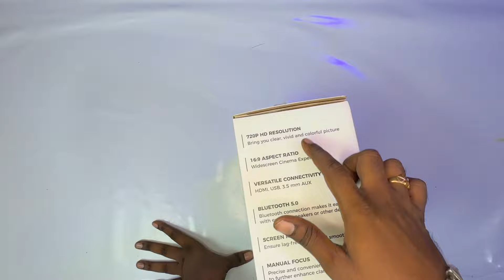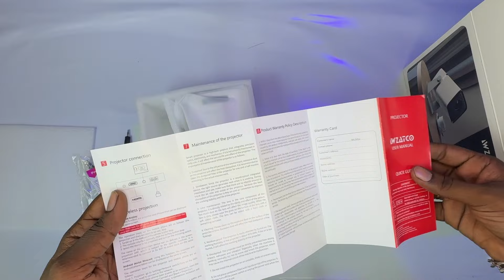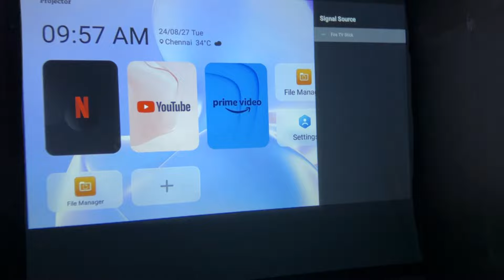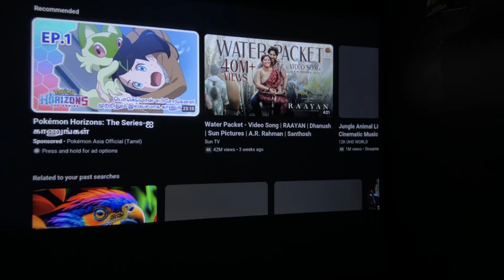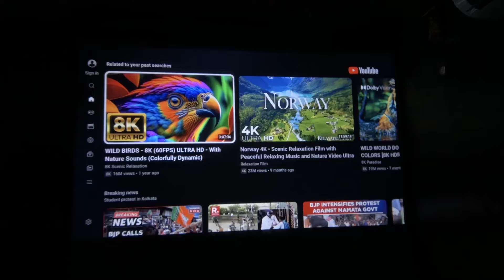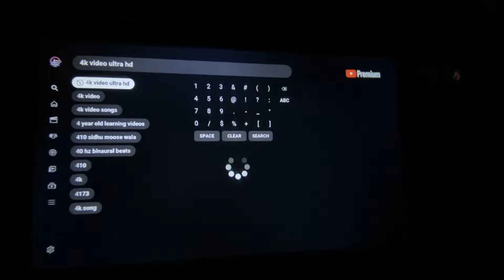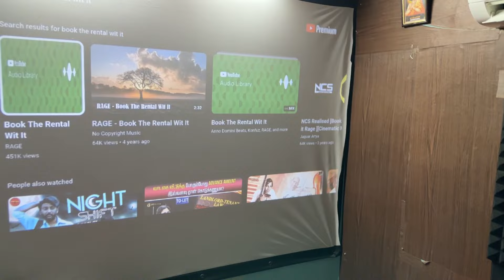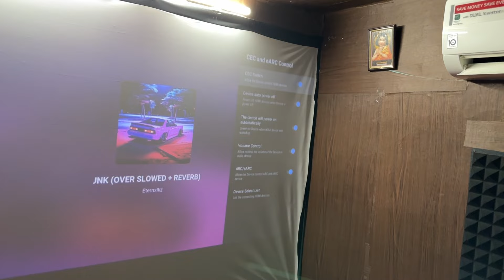குறைந்த விலை அட்டகாசமான தியேட்டர்⁉️WZATCO YUVA Go Android 13.0 Smart Projector Review Tamil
WZATCO Yuva Go Android 13.0 Smart Projector, 6900L (2X Brighter), 1080P & 4K Support, Rotatable Design, Auto & 4D Keystone with Netflix, Prime etc, WiFi 6 & BT, Screen Mirroring, 720P Native unboxing and review in tamil

➡️other projector purchase link :🔥

Wzatco pixel plus

Wzatco yuva elite

Wzatco Alpha 2

Wzatco Astra

Wzatco A1

Wzatco Eve

Wzatco Bliss 4K

Wzatco alpha CE

Wzatco yuva plus

Wzatco pixel

【Native 720P | Support 4K Decoding | 6900 Lumens | Auto Keystone】 : The Yuva Go portable projector features a powerful 6900-lumen LED light source and supports 4K decoding. With a native resolution of 1280x720 and a high dynamic contrast ratio of 5000:1, it delivers twice the brightness, clarity, and color depth. Experience vibrant, HD projections with enhanced color accuracy and detail.

【Built-in Android 13 & 200'' Giant Screen】 : Experience seamless entertainment with Yuva Go, featuring latest Android 13 operating system for instant access to a vast array of content without needing extra devices. Stay ahead with the latest tech and software updates, ensuring future compatibility.

The massive 200'' screen transforms any space into a cinema, immersing you in movies and entertainment like never before.With a light source lifespan of up to 50,000 hours, it meets all your movie, sports, and gaming needs.

【Dual-Band WiFi 6 & 180° Rotatable Design】 : Enjoy unparalleled flexibility with this Yuva Go's adjustable angles, allowing you to project onto the ceiling or any surface without fixed installation constraints. The built-in dual-band 2.4/5G WiFi 6 ensures reduced latency and enhanced responsiveness, perfect for video conferencing and real-time applications, delivering smoother, more immersive experiences.

【BT 5.0 & Built-in Speaker】 : Enhance your audio experience with BT 5.0 connectivity, which allows for effortless pairing with wireless speakers, headphones, or soundbars. Enjoy superior sound quality without the need for wired connections. The built-in speakers deliver excellent audio, streamlining your setup and minimizing clutter in your entertainment or presentation area.

【Warranty Information】Nationwide Warranty Coverage – Enjoy peace of mind when you purchase WZATCO projector. Wzatco India provides 1-Year warranty from the date of purchase. Product registration is mandatory to avail warranty benefits. Enjoy free home pickup and drop service throughout the warranty period. Visit the company's website for additional details.